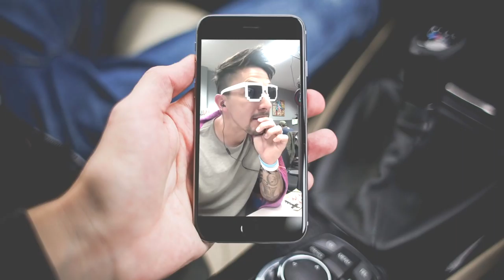RARE GAMES THAT ARE ACTUALLY GOOD | EXPENSIVE VIDEO GAMES WORTH PLAYING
So many of the "rare" or "expensive" video games out there are complete and utter garbage. Today we take a look at the games that cost a pretty penny, but are VERY worth playing. What rare or expensive video games do you enjoy?

- NINTENDO SWITCH

- XBOX ONE

-SOFT LIGHTS

- YETI MICROPHONE

-LED LIGHTS

-FUNKO POPS!

- Pop Filter